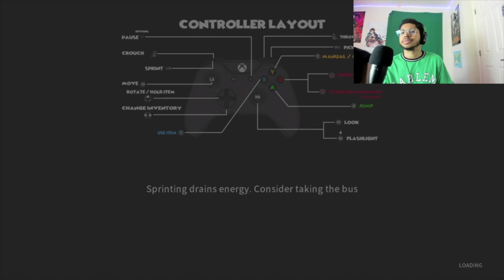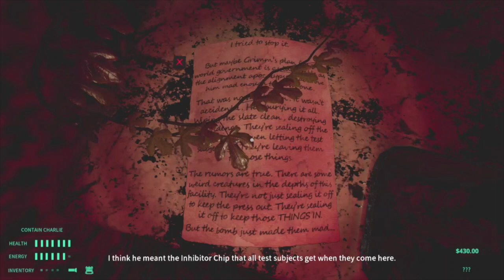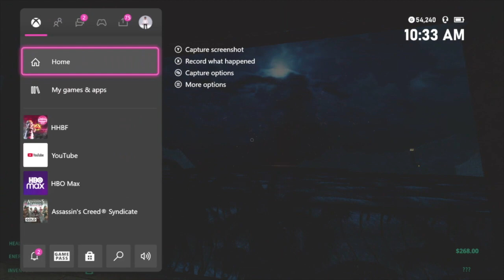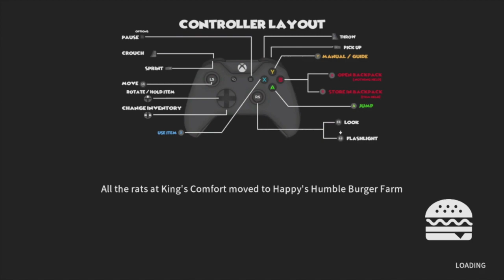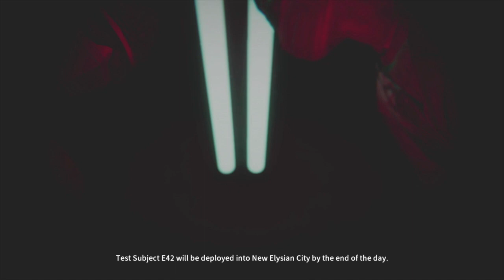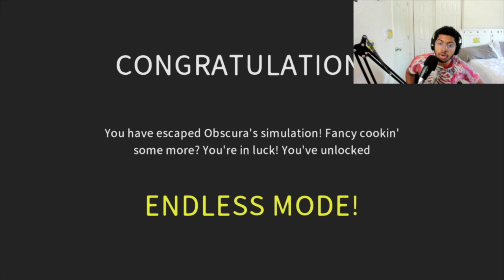Happy Humble burger farm ending